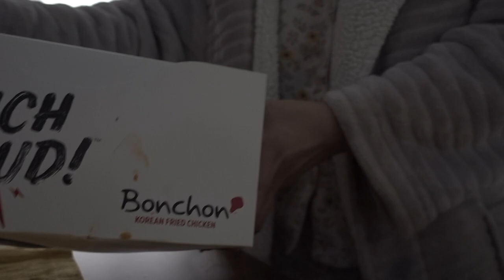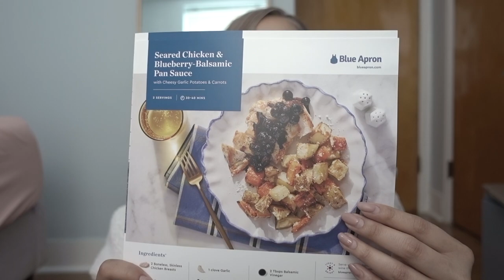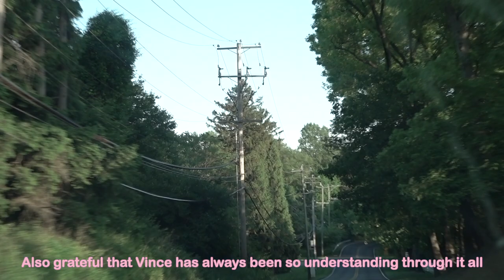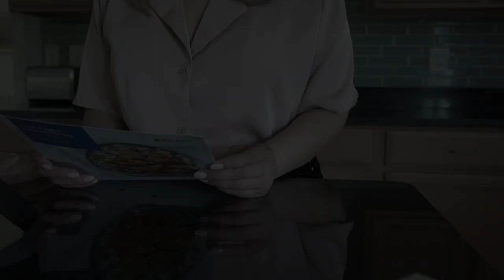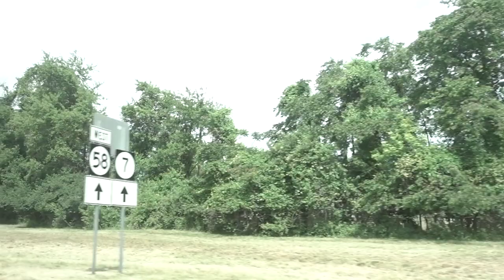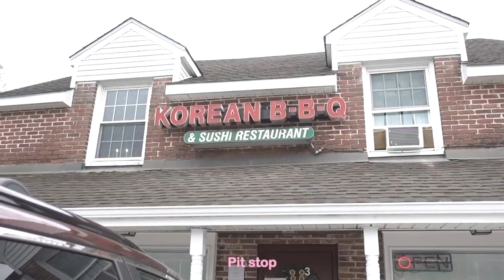Daily Vlogs | Memorial day weekend, Peonies farm, Blue Apron unboxing and try on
“My grace is all you need, for my power is the greatest when you are weak.” - 2 Corinthians 12:9

Camera : Sony RX100 Mark V and Canon EOS 60D
Tripod   : Manfrotto Pixi Mini Tripod
Editing  : FCPX